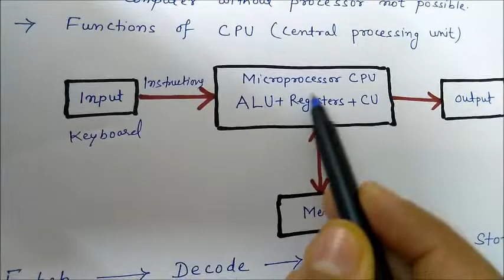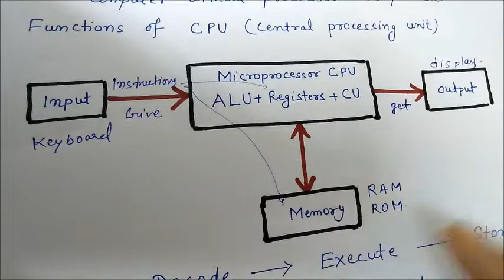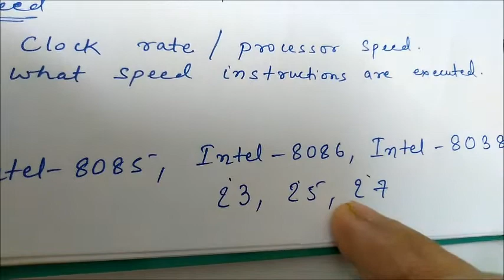Microprocessor | Introduction to 8085 microprocessor | part1 in hindi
Introduction to microprocessor is explained